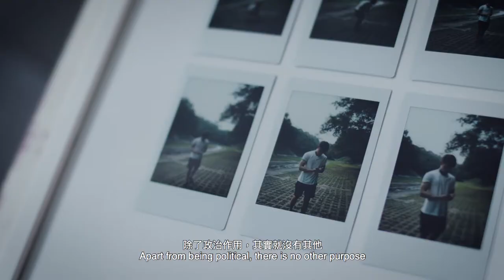WMA Masters 2017/18 Finalist - Joseph LEUNG Mong Sum WMA大師攝影獎入圍攝影師 - 梁望琛